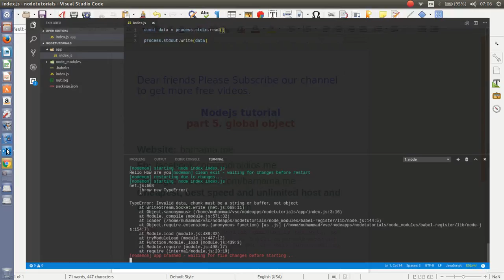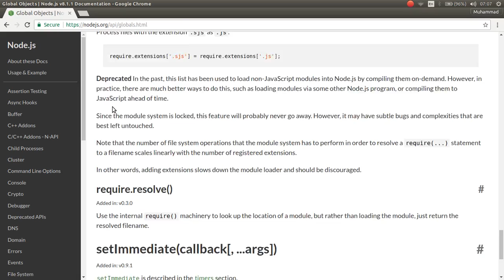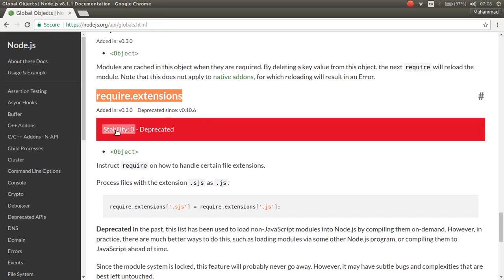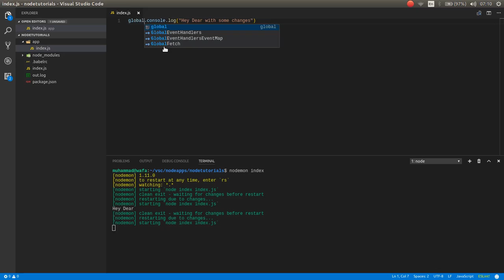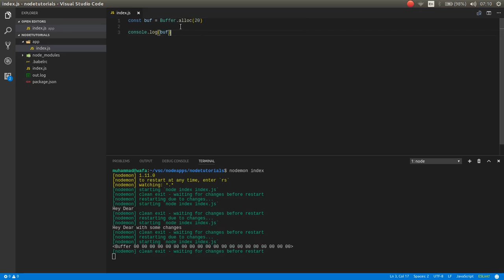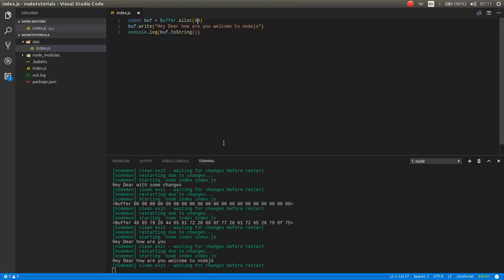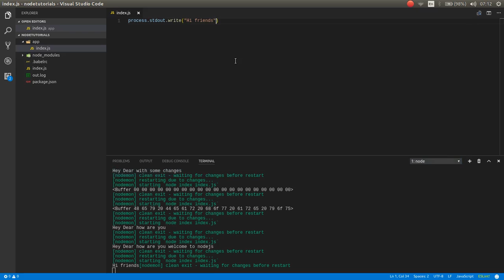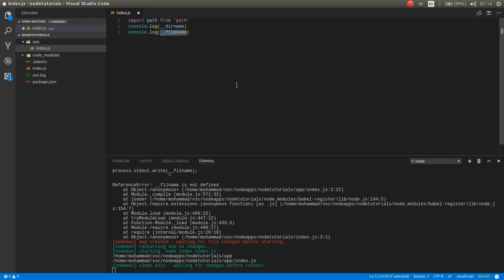node and es6 tutorial part 5 global object